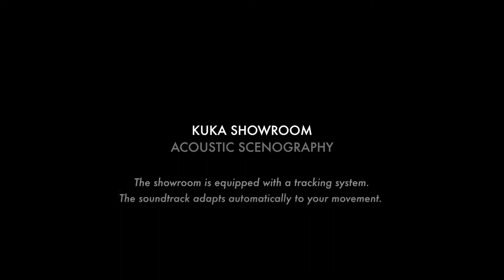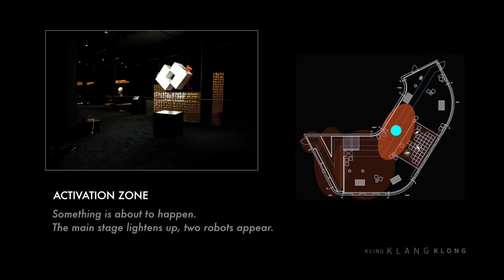KUKA Brand Experience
In 2016, KUKA opened a new, impressive audio-visual showroom in Augsburg featuring robotics that can be touched and played with. Our part in the exhibitions design was to conceive the sound scenography. This included different harmonizing musical ambients with spatial transitions between the various experiences and the design of sound engines for the interactive exhibits.

Our Role
Sound Concept, Music Composition & Production, Sound Design, Interactive Audio Player, Mix & Master, On-site Implementation

‍Client
KUKA AG, Augsburg

Concet, Design, Lead Agency
tisch13

Technical Planning, Installation, Software, Programming, Design
MESO

‍Construction
Expotec

‍Light & Sound Setup
FLM
‍Year
2016

‍AWARD
International Sound Award 2017 / Ambient Sound